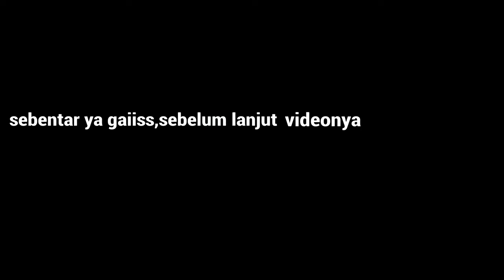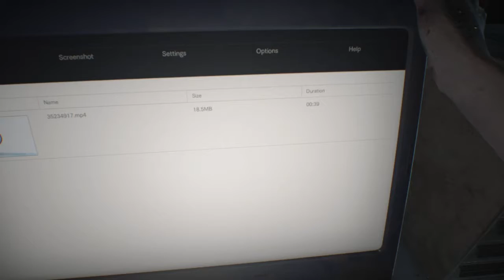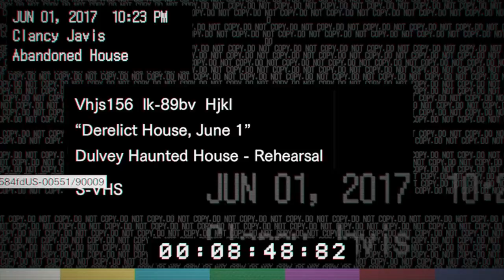MIA MAIN PRANK II PULAK [RE7#1]